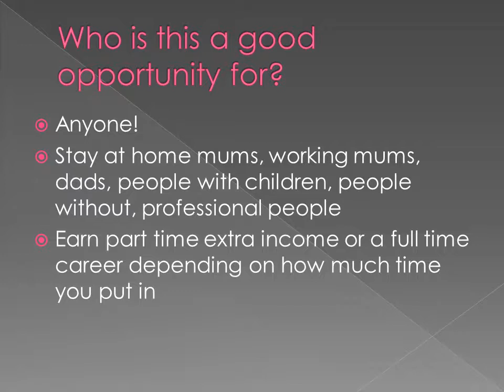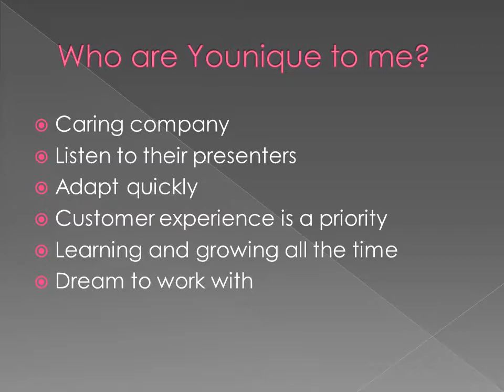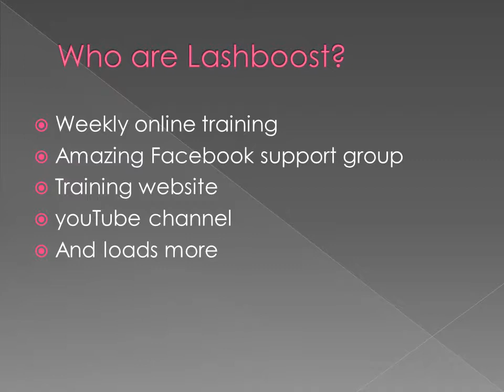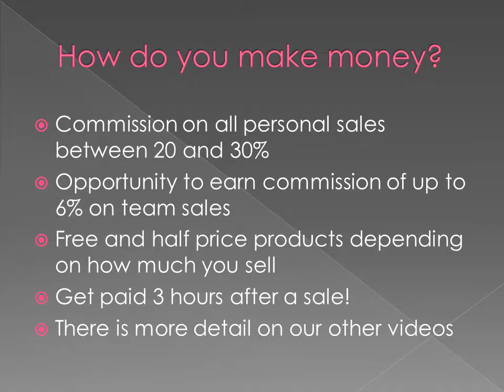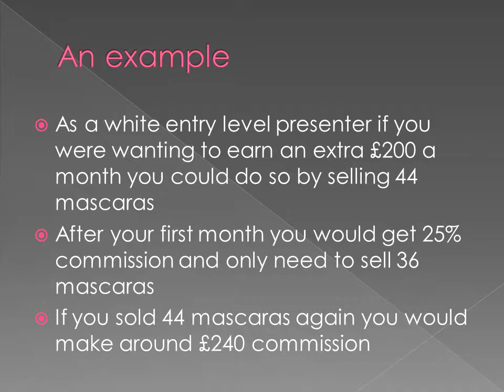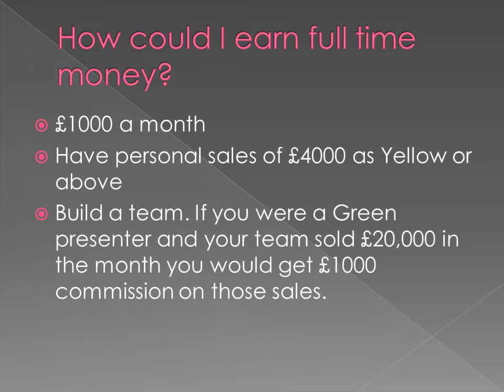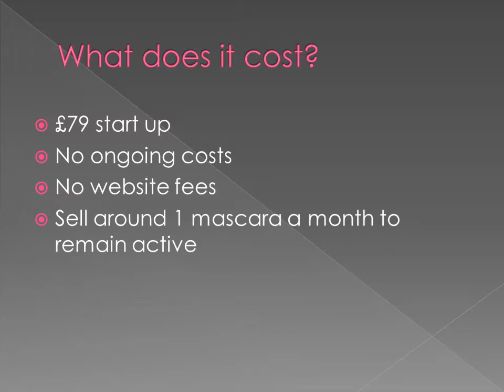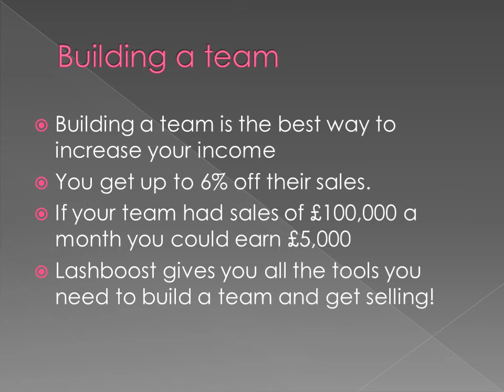Lashboost and Younique Indivduals Opportuntiy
The amazing opportunity Youniwque provides and hoe it works